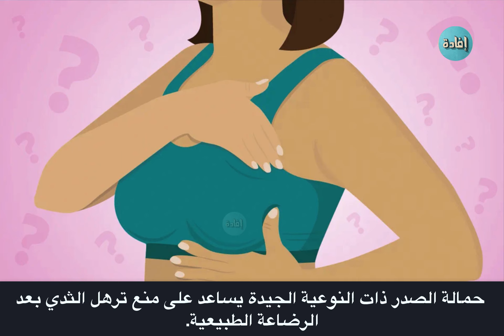علاج ترهل الثدي بعد الرضاعة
من أكبر المشكلات التي تواجه الأم بعد الانتهاء من فترة الرضاعة الطبيعية تغير شكل ثدييها،  وللمساعدة في الحفاظ على مظهر ثدييك في أي مرحلة من حياتك، اتبعِ خيارات صحية لنمط حياتك. مع شرب كمية وافرة من المياه يوميا لترطيب البشرة .

00:00 مقدمة
00:25 علاج ترهل الثدي بعد الرضاعة
02:27 النهاية نصيحة